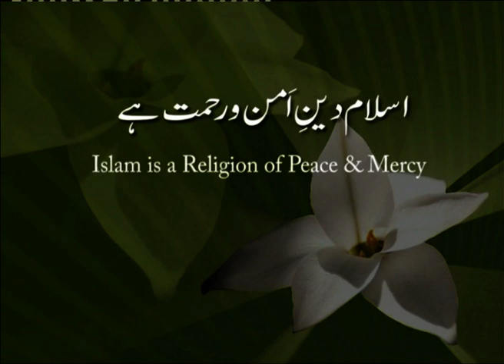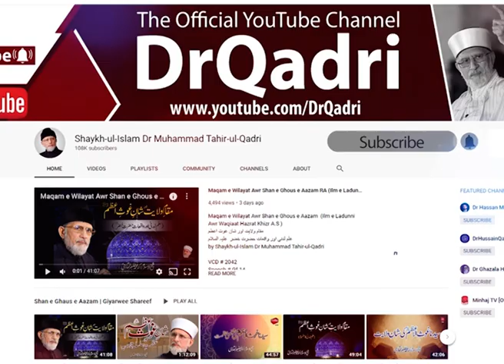Episode 15 | Islam is a Religion of Peace & Mercy | Infiniteness of the Holy Prophet's Mercy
Episode 15 | Infiniteness of the Holy Prophet's Mercy | Islam is a Religion of Peace & Mercy
قسط نمبر: 15 | وسعت رحمت مصطفیﷺ | اسلام دین امن و رحمت ہے

VCD # 1265
Speech # Ha-65
Date: 2009
Place:  Canada
Category: Islam aur Asr-e-Hazir